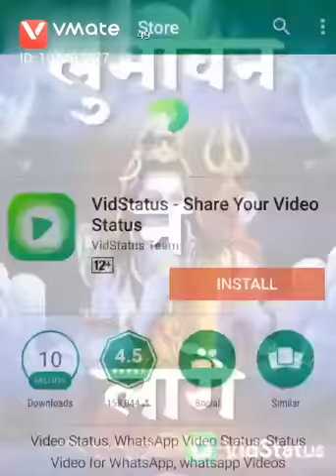Abhishek Kamat Banigama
Suriya Kamat Banigama my